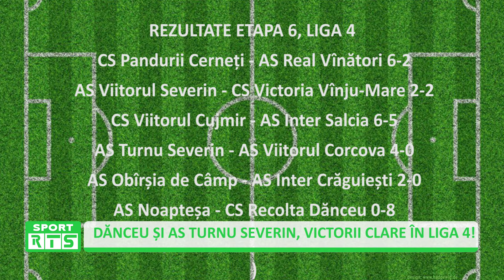SPORT DĂNCEU ȘI AS TURNU SEVERIN, VICTORII CLARE ÎN LIGA 4!